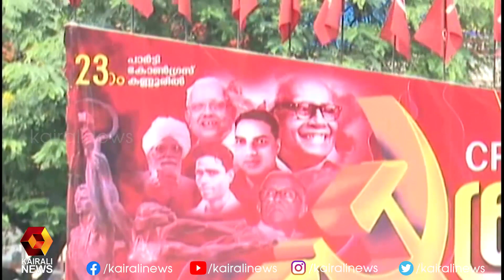ജില്ലയിലെ 120 ബ്രാഞ്ചുകളിലും സെക്രട്ടറിമാരായി സ്ത്രീകൾ | Kairali News